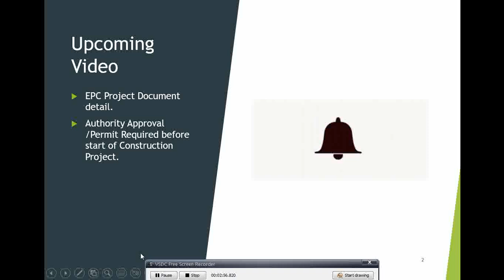Introduction ! Project Management! Planning Engineer ! Planner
Introduction! Project Management! Planning Engineer
This video will help you to improve your skills and knowledge.
It will also help to added advantage in your career.